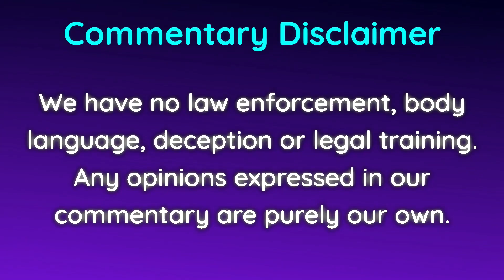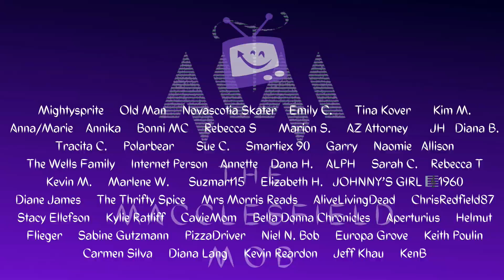The Swamp Donkey Chronicles | The Jodi Arias Trial And Commentary | Day 8 - Hour 1